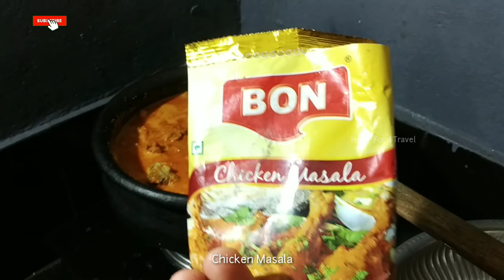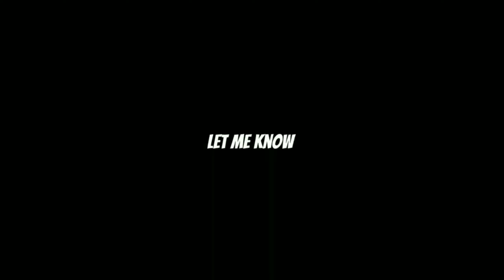Chicken Curry | Home made Chicken Curry | Kasaragod Style Chicken Curry | Chicken Gravy |Chicken Fry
Restaurant Style Chicken Gravy | Chicken Gravy Recipe | Restaurant Style Chicken Curry | Chicken Gravy Recipe by Spice Eats | Chicken Curry | Chicken Gravy | Chicken Recipe

Ingredients for Restaurant Style Chicken Gravy:

- Chicken, curry cut pieces with bones- 500 gms
- Onions, chopped- 2 medium

Cashew-Red Chilli-Tomato paste:
- Red ripe tomatoes-2 medium

Powders:
- Kasuri Methi (Fenugreek Leaves)- 1 tsp (roasted and crushed)

Preparation:

- Chop the onions and quarter the 2 red tomatoes
- Dry roast the cashew nuts and the red chillies in a pan on low heat for 2-3 mins. Set aside to cool. Coarse grind first and then add the quartered tomatoes. Continue to blend it into a smooth paste.
- Dry roast the fenugreek leaves in a pan, allow it to cool and then crush lightly with your hand.

Process:

- Heat oil in a pan/kadai.
- Add the chopped onions and fry on medium heat for 5-6 mins till translucent.
- Now add the Ginger garlic paste and fry for 2 mins on low heat.
- Add turmeric, red chilli and coriander powders and mix it well. Fry it on low heat for 2-3 mins after adding a splash of water.
- Now add the chicken pieces, mix well and fry it on medium heat for 5-6 mins till the chicken is browned well.
- Add the salt and mix it well.
- Now add the cashew-red chilli-tomato paste, mix well and fry for 5-6 mins on medium heat till oil separates.
- Add the Garam Masala Powder, mix and cook for 1 min.
- Add 200 ml water, mix and cover xu0026 cook for 15 mins.
- Remove the lid and add Kasuri Methi, mix and simmer for around 2 minutes.
- Serve with chapati or rice.